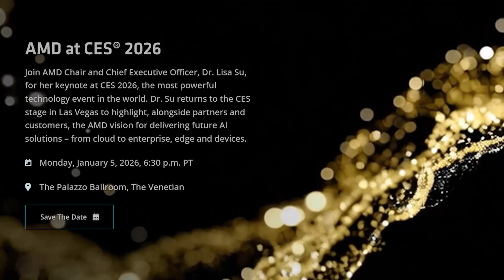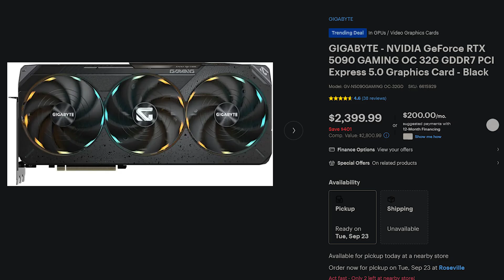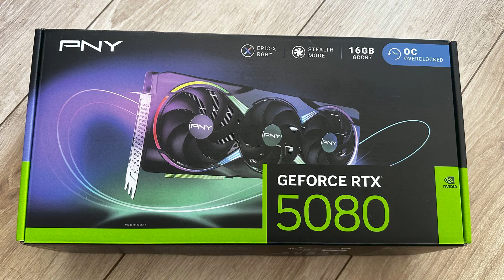🔥🔴AMD RX 9080 & RX 10000 – MASSIVE Leaks? GDDR7, 48GB VRAM, CES 2026!🔥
Wondering what AMD’s cooking up next for the GPU world? We dive into fresh leaks and rumors about two potential game-changers that could shake up the high-end graphics card scene. Specs, memory, pricing, and more—all broken down in one place.

 for all social channels & Contact 📨

Support the Tech Revolution – Help Keep the Content Flowing!

📣I WANT TO GIVE YOU A CHANCE TO WIN IN OUR FREE GIVEAWAY!!📣

AM5 Budget PC Build 2025:
AMD Ryzen 9600X
ASUS TUF GAMING PLUS B850
Crucial P3 Plus 1TB
Montech Air 903 Max
Seasonic Vertex PX-1000

AMD GamIng  PC Build 2024:
AMD Ryzen 9800X3D (CPU):
ASUS ROG Crosshair X870e Hero (Motherboard):
G.Skill Trident Z5 48GB (2x24 GB) 6400MHz DDR5 (RAM) :
ASUS ROG Ryujin III (CPU Cooler):
Gigabyte RTX 4090 Gaming OC (GPU):
Gigabyte AORUS Gen5 10000 SSD 2TB (SSD):
 Corsair iCUE 6500X  (PC Case):
Corsair QX 3x120mm Fans:
MSi 1000w Power Supply ATX 3.1 (PSU):
ASUS 34" OLED Ultrawide Monitor:
LG 34GP950G-B 34 Inch
Corsair K100 RGB Optical-Mechanical Gaming Keyboard
 Logitech G502 X2
Tools & Supplies:
Artic Silver 5:

CAMERA GEAR:

Sony NEW Alpha 7S III:
➡️Sony E-Mount FE 24MM
Memory Card: